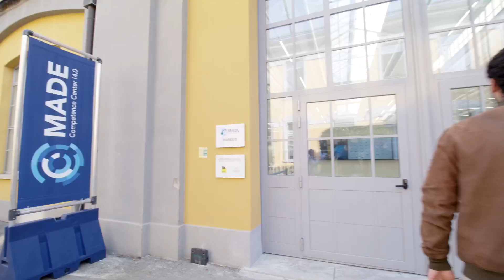Scuola di Competenze 4.0 - MADE, Operational Excellence Toolbox